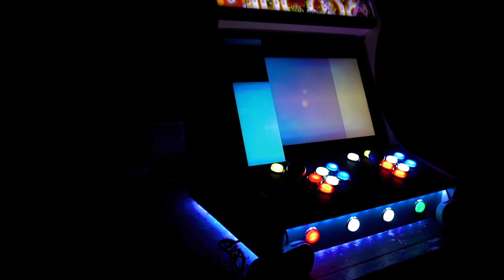Restored Bartop Promo